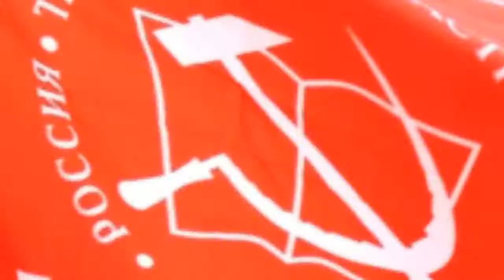Избиратель! Мудрым будь Майский Жук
Избиратель! Мудрым будь

Выборов настало время,
Думай, принимай решение,
Соберись: и стар и млад
Без отмашки,  лишь бы как.
  guitar
Выборов настало время,
Думай, принимай решение
`  hammond
Тупые прения, "дебилденты",
Кандидатов в президенты
Во всем затеяли "дурдом" –
"Рвет подметки" "Хлыздаком"
 Избиратель!  Мудрым будь:
 Всем понятно в чем тут суть.
 Пойдешь, чтобы  значок поставить,
 Гордо голос- бюллетень заправить.
  horn & trombone & harmonica solo "Выборы"
Ты подумай:  выбор твой очень важен и порой
Судьбоносным может стать, чтобы "левых" поддержать.
  hammond solo "Левые"
Выполняя долг гражданский,
Мы даём кому-то шансы
Шкуру заменить  воровской стране,
На красной золотой КПРФ-волне.
На красной золотой.
  piano

8 марта 2018 из альбома "Майский Жук - Подснежник" 2018